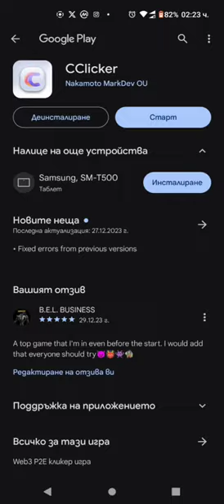CryptoClicker❤️Rate the app and write a review! еп. 6